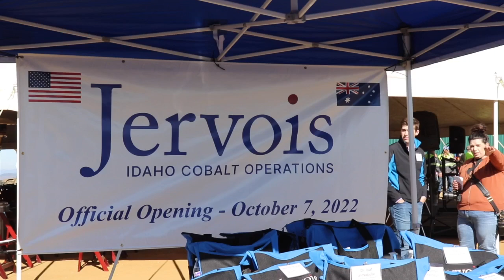Jervois kicks off start of domestic cobalt production in Idaho